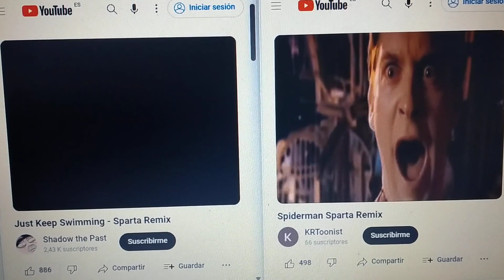Sparta Remixes Two Parison 20